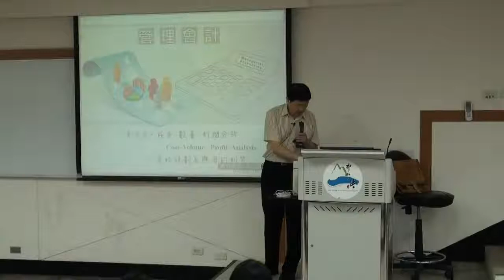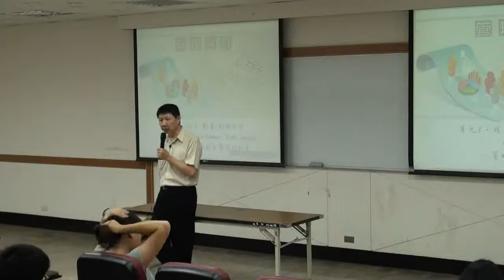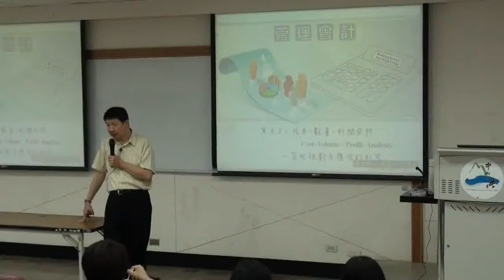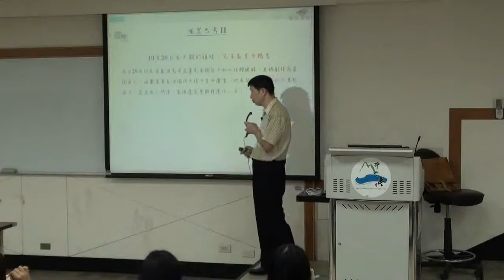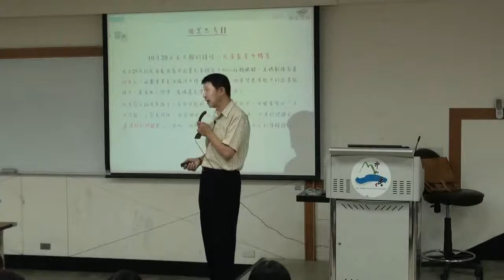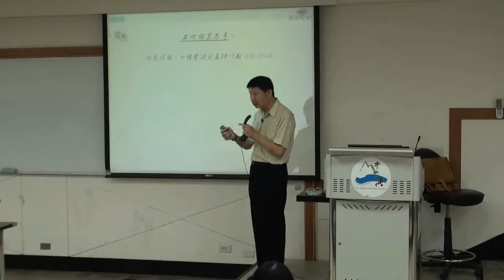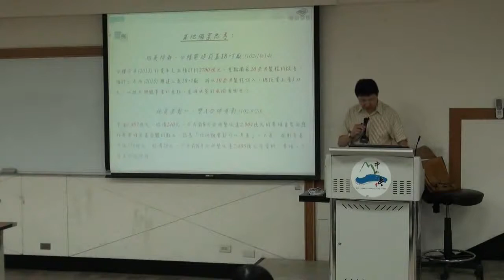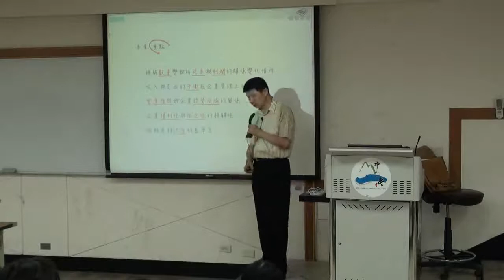管理會計 Ch08